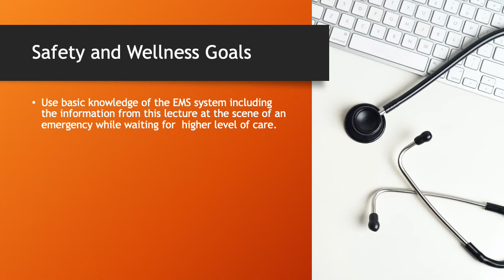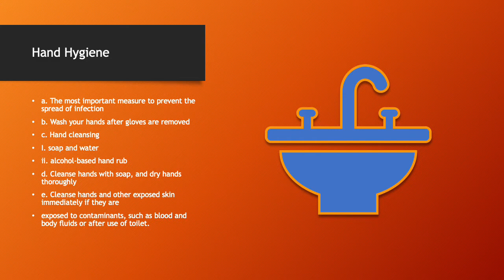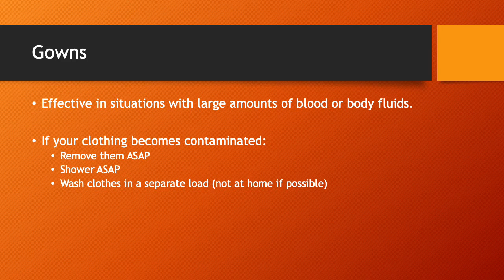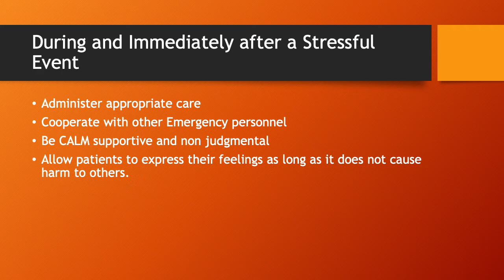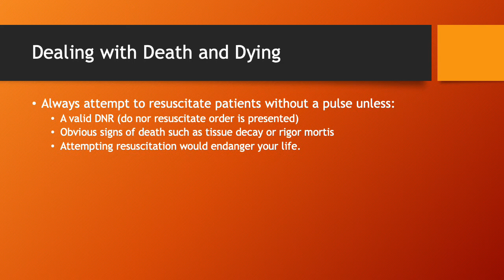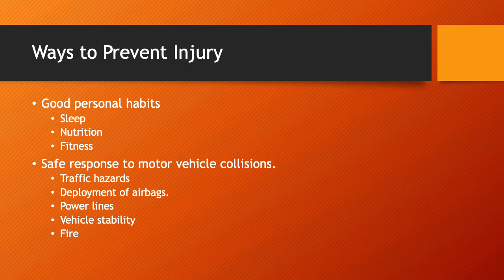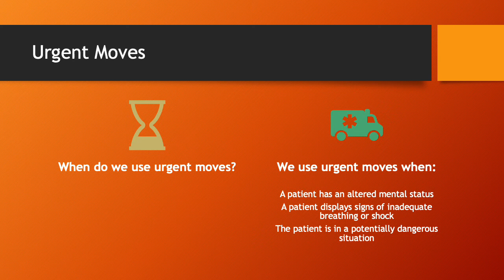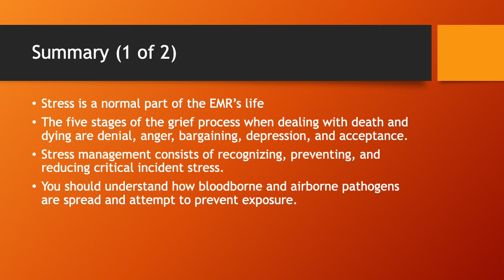Lecture 2 Safety and Wellness (EMR)